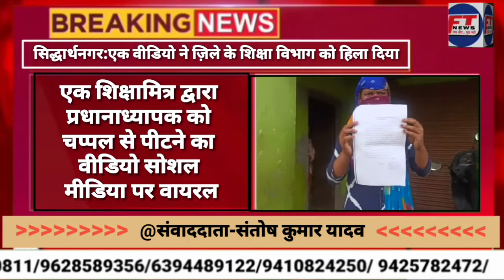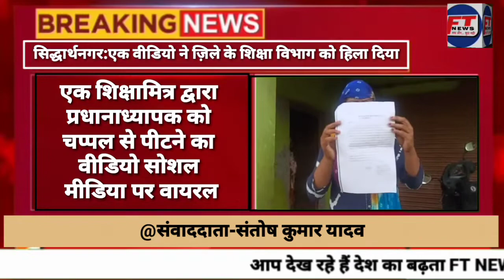सिद्धार्थनगर:एक वीडियो ने ज़िले के शिक्षा विभाग को हिला दियाSiddharth nagar city#BREAKING NEWS